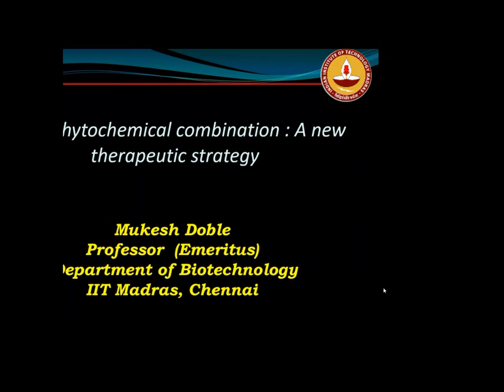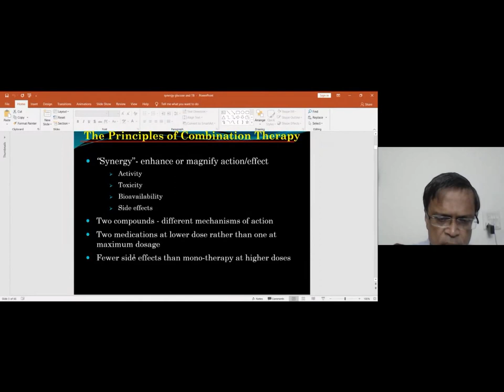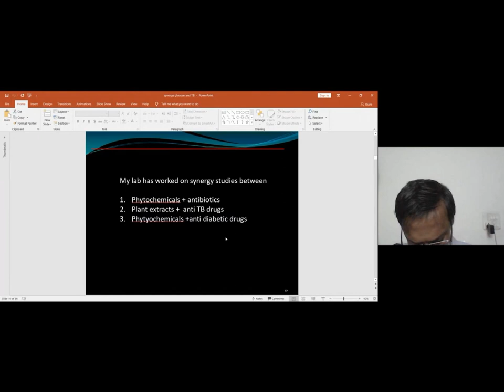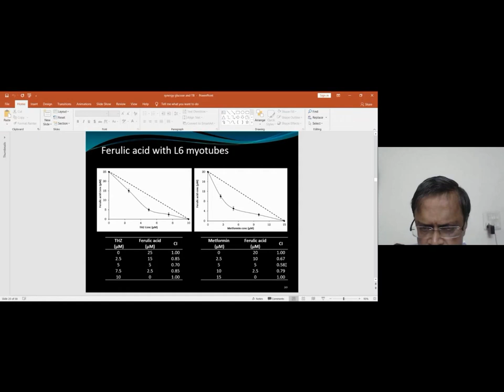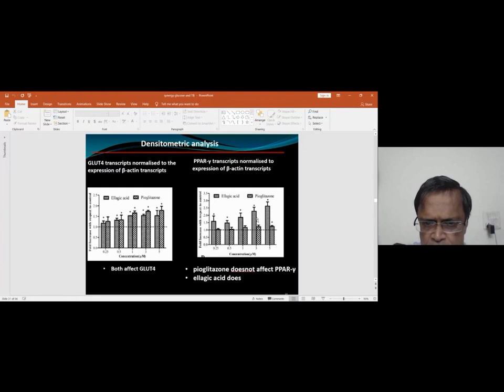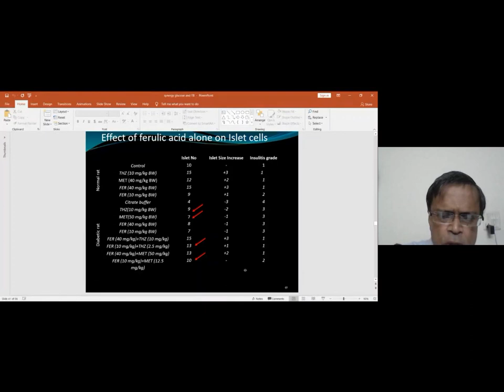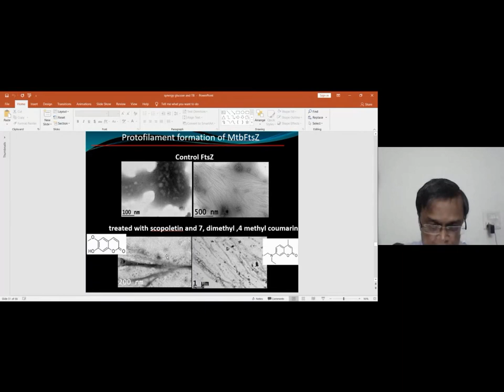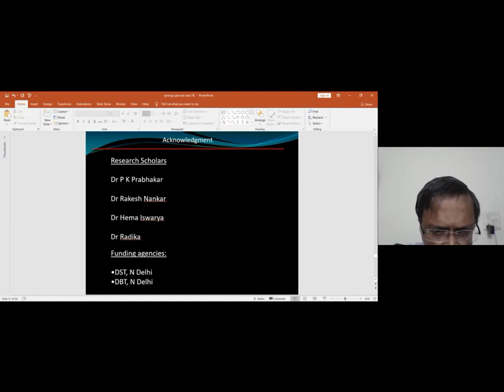THE GURU TALKS: prof. Mukesh Doble | Drug - phytochemical combination: A new therapeutic strategy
Key Takeaway from the session:

Plants, herbs, and phytochemicals have been used in India and other Asian countries for centuries to treat complex diseases, and as a food/dietary supplement,  nutraceutical, and complementary therapy.
The use of phytochemicals in combination with drugs can lead to synergistic advantages including a reduction in the use of the latter leading to lower toxicity and side effects and enhanced efficacy.
This talk deals with this topic with two examples namely, treatment of diabetes and TB with invitro and invivo studies carried out in our lab

Speaker Bio:

Mukesh Doble, Professor (Emeritus), Department of Biotechnology, IIT Madras

He holds B. Tech and M. Tech degrees in Chemical Engineering (IIT, Madras), and a    Ph. D.degree (University of Aston, Birmingham, UK) and two postdoctoral positions  (University of Cambridge, U.K., and Texas A&M, U.S.A). His areas of interest are  Biomaterials, Drug design,  and Bioreactors. He has previously worked for 23 years in Imperial Chemical Industries (ICI) and General Electric (GE) Technology centers and currently in this Institute for the past 17 years. He has authored 320 technical papers, 10 books, and filed 15 patents. He is a Director of two startup companies in biotechnology. He is a recipient of the Herdillia Award for “Excellence in Basic Research” from the Indian Institute of Chemical Engineers and The Dow Professor M.M. Sharma Distinguished Visiting Professorship in Chemical Engineering” at ICT. He has received the 5th National  Award for Technology Innovation in Field of Petrochemicals and Downstream Plastic Processing Industry, Govt of India for the Innovation in “Antimicrobial Food Wrap”